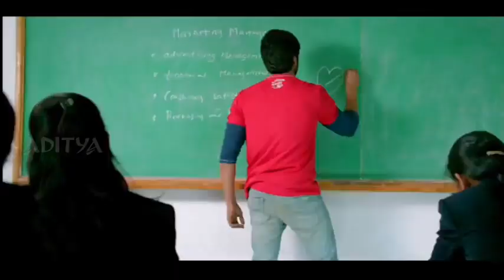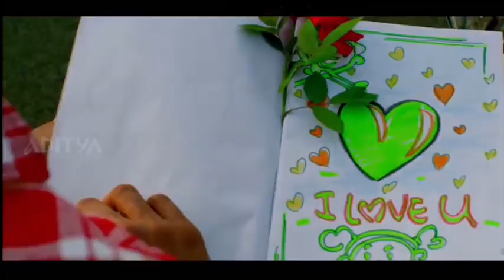14 December 2020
ratu no jagaya